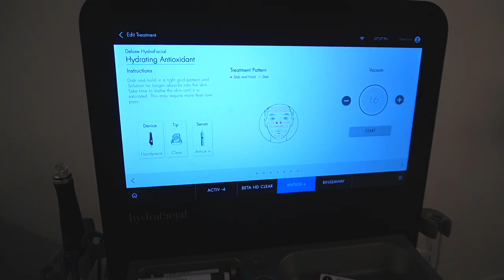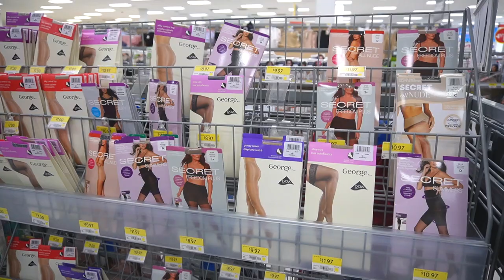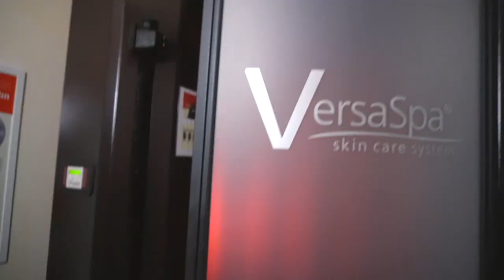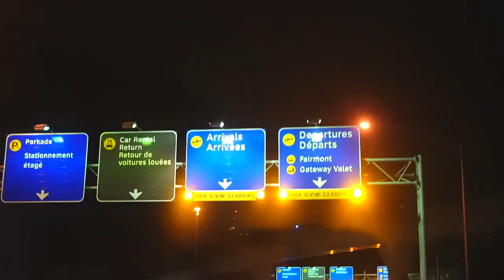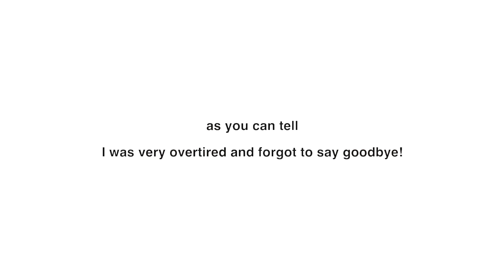PACK + PREP w/ me for NYC | glow up, packing tips, travel, running last min errands ☁️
PACK & PREP w/ me for NYC ☁️ in today's video we are preparing for my travels to NYC where I will be visiting for fashion week! I am super excited to bring you along as I share my travel & packing trips for vacation, glow up at a few appointments & an airport vlog! thank you for being here & i hope you enjoy! see you soon with the New York vlog 💕

AMAZON STOREFRONT ♡

my business! @holdtightclub
pinterest & tiktok : @rosinavalcheva

music I use in my vids can be found here!

FAQ:
how old are you? 22 (June 19, 2000)
where are you from? I live in vancouver, canada but my nationality is bulgarian!